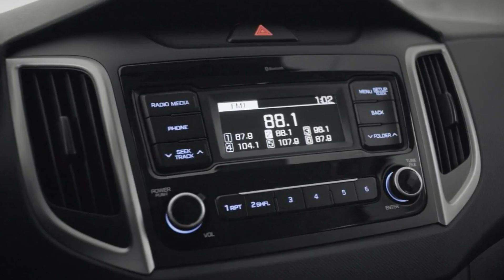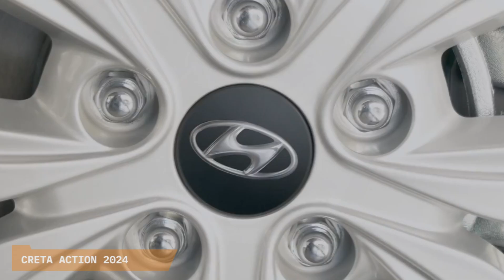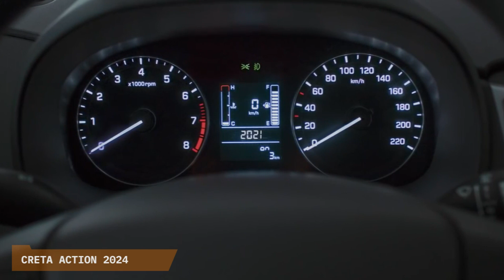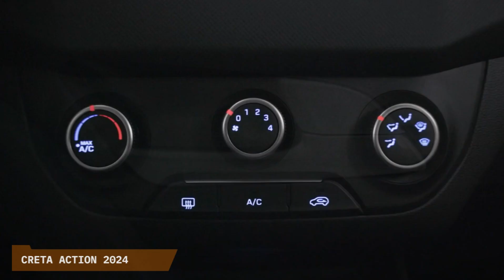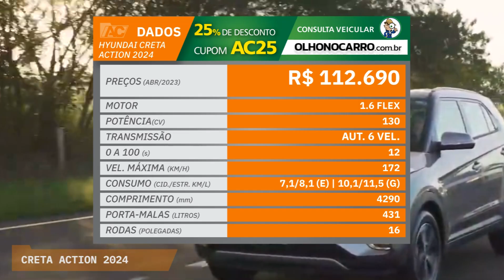HYUNDAI CRETA ACTION 2024 1.6: SUV AUTOMÁTICO COM PREÇO DE HATCH COMPACTO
• Logotipo • Thumbnails • Banners • Vinhetas • Tarjas: @instatakidesign

Hyundai Creta Action 2024: o visual é da antiga geração, mas os coreanos renovaram a linha do seu SUV, que tem muitas qualidades como sua motorização confiável e muito espaço interno.

00:00 Hyundai Creta Action 1.6 2024
00:23 SUV automático a preço de compacto
01:23 Comparação Creta Action x Novo Creta
01:49 Design de SUV raiz ainda agrada
03:10 Interior simples mas bem acabado
03:45 Lista de equipamentos
04:06 Cores disponíveis
04:21 Dimensões
04:33 Comparação Creta Action x Pulse
04:48 Desempenho
05:01 Consumo
05:22 Preços e mercado
05:41 Ficha Técnica
06:05 Sugestões de vídeos

Hyundai Creta Action 2024
E o ano mal começou e a Hyundai acaba de colocar no mercado a linha 2024 de seu Creta Action. Esta versão é a do SUV de primeira geração, lançada em 2016, que continuou na família mesmo após o lançamento da segunda encarnação do modelo, lançada em 2021, que ficou muito mais arrojada e esportiva. Como o carro com as linhas mais conservadoras ainda tinha boas vendas, manteve-se essa geração anterior convivendo harmonicamente com a nova, pra aumentar a faixa de clientes e atingir o maior espectro de clientes possível. Lá fora, a Hyundai também usa desta estratégia, vendendo várias gerações de produtos em um mesmo nicho,  junto com modelos mais recentes. Contrariando alguns comentários que davam como certa a sua aposentadoria, o velho Creta continua firme e forte em vendas, representando cerca de 30% do mix total, segundo fontes informalmente consultadas, já que os coreanos não divulgam esse dado. Compare nas imagens o estilo do Creta Action com o da segunda geração: tem gente que prefere o antigo, e você, nos conte aqui nos comentários. Será o último ano do modelo? Se as vendas continuarem boas, o Creta Action pode emplacar mais um ano de vida.